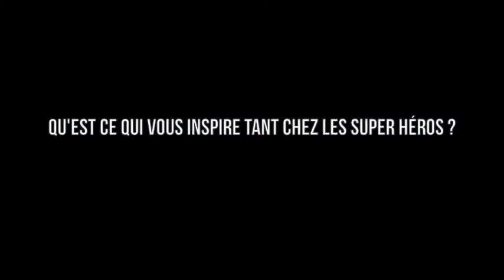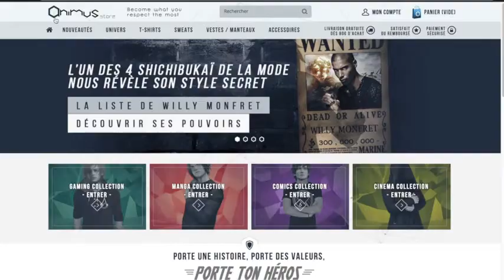Animus-Store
Alexandre et Mounir se connaissent depuis leur enfance, ils ont partagé une grande partie de l’histoire de leur vie, et aujourd’hui, ils ont décidé de partager l’histoire d’un rêve.

Tout commence quelques années plus tôt, en se rendant à la Japan expo. C’est en voyant l’engouement de centaine de milliers de personnes pour les super héros, qu’une révélation philosophique et une vision entrepreneuriale leur est apparu...

Cette fascination envers les super héros ne résulte pas de leur pouvoir surnaturel, mais de leur mental hors du commun leur permettant de surmonter les situations les plus désespérées. Bien qu’étant à l’origine issu d’un personnage fictif, cet état d’esprit est pourtant bien réel et peut transformer n’importe quel homme ordinaire en un superhéros extraordinaire.

C’est pour matérialiser ce pouvoir que 11 ans plus tard, Alexandre et moi voulons tenir cette promesse. Grace à vous notre collection Animus-Store symbolisera les différentes caractéristiques mentales des super héros par une ligne de vêtements qui a du style, marquant avec élégance l’allure de chaque grand guerrier issu des jeux vidéo, mangas, comics et du cinéma.

Nous avons par nos propres moyens déjà réussi à réaliser un site qui accueillera notre future ligne de vêtements. En attendant, nous avons commencé par faire de l'achat-revente sur des produits déjà existants mais qui ont du style également alors n'hésitez pas à y jeter un oeil Merci et votez pour nous!